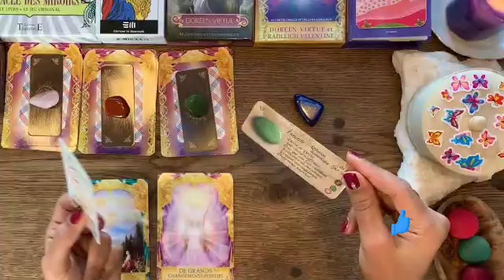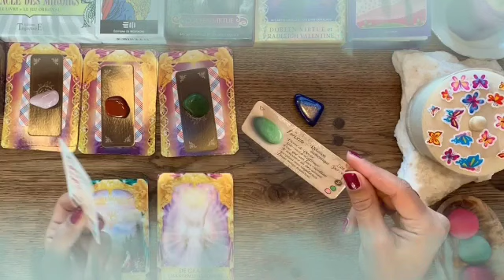برج الأسد من 23 إلى 30 نوفمبر 2021 // شريك عامل عليك حوار مع صديقك😱ديل كل عمرو ميتعدل يا أسد😔